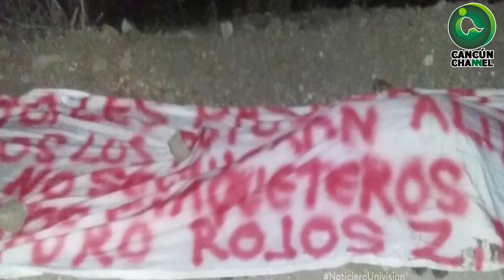REPUNTAN LAS AGRESIONES CONTRA POLÍTICOS